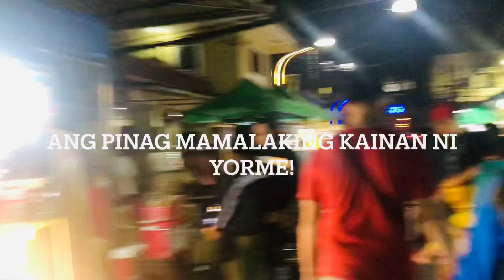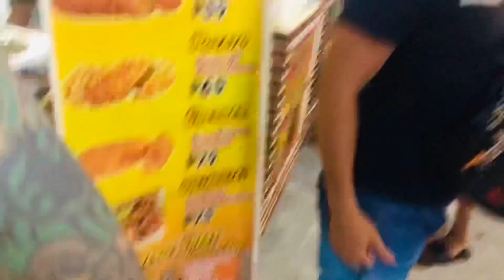TUMBUNGAN SA UGBO TUNDO , promoted by YORME ISKO MORENO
hi guys, i just whent to ugbo tondo manila near in my place 10 mins walk only. and xmas seems to be almost there! a lot of people having their dinner or snacks . you can also find the famous tumbong soup and halo halo at the same time.